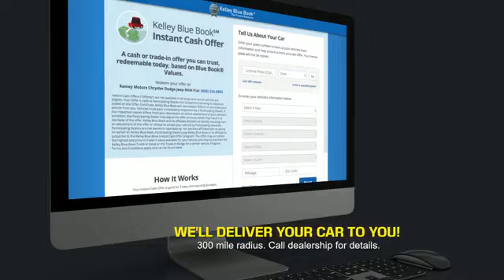2024 RAM 2500 Princeton WV 2-24294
2024 RAM 2500 Tradesman

Ramey Motors
127 Frazier Dr

2024 Ram 2500 Tradesman 8-Speed Automatic 6.4L V8 LIFE TIME NO CHARGE STATE INSPECTIONS FOR WEST VIRGINIA AND VIRGINIA RESIDENTS. Price includes: $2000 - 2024 RAM Bonus Cash 24CRA. Exp. 11/30/2023